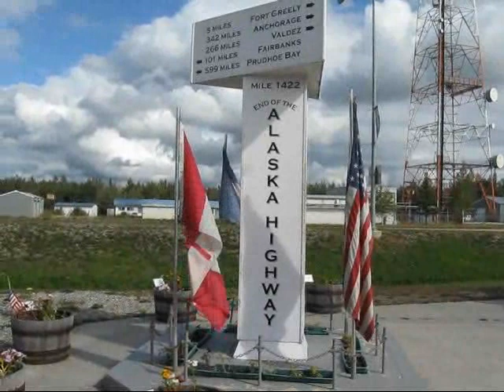End of Alaska Highway, Big Bugs.flv